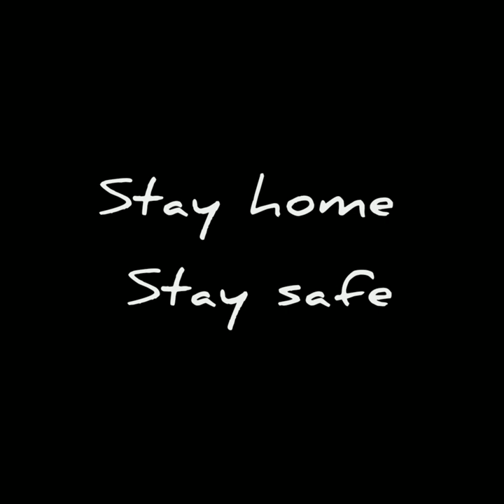Vaathikkale vellari pravu by Josheena and Naveena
song:vaadhikkale vellari pravu                                                                                artist :arjun krishna,nithya mammen,zia ul haq                                                          album sufiyum sujatayum